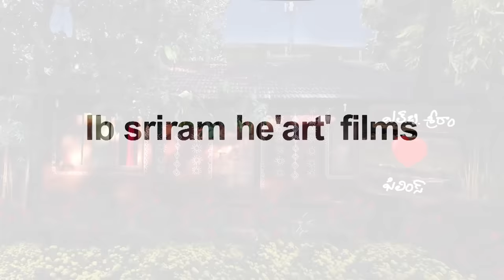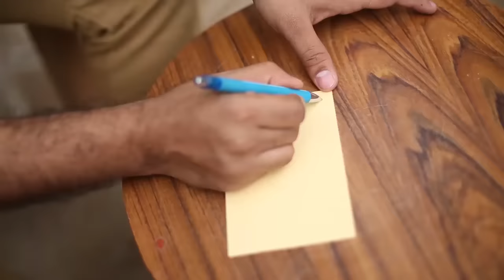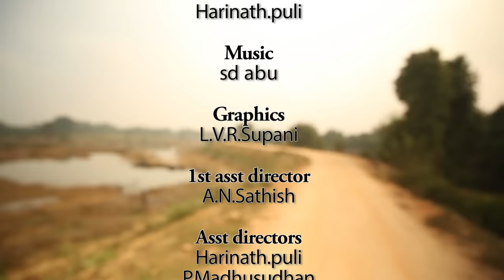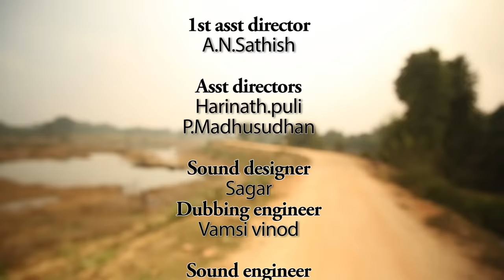Uttaram | Latest Telugu Short Film 2018 | LB Sriram He'ART' Films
* Adhi Naadhi Idhee Naadhe Full Song Watch LBSriram Uttaram | Latest Telugu Short Film

Starring: LB Sriram, Sharma Lanka
Story: Sharma Lanka
Camera: Hemanth
Editor: Harinath Puli
Graphics: LVR Supani
Screenplay-Director: LB Sriram

4. LB Sriram's Most viewed "Dolu Sannayi" | Latest Telugu Short Film 2017 | LB Sriram He'ART' Films